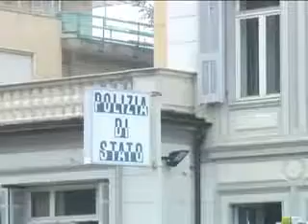SANREMO : POLEMICHE SULLA SICUREZZA